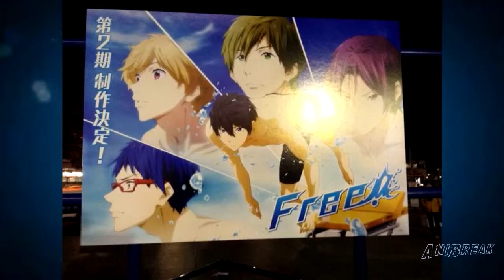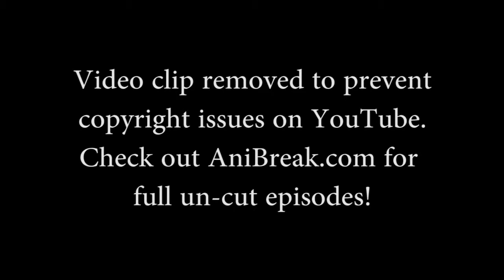AniBreak Episode 82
Episode 82- "Attack on Subaru"

Subaru creates a crossover commercial with Attack on Titan. Starz shelves their Noir series. Plus, part 2 of our winter anime season first impressions. All that and more!

AniBreak streams live every Wednesday at 7pm.